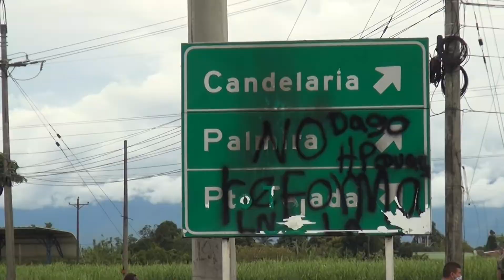Siguen Los Bloqueos En Puerto Tejada Villa Rica Guachene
Alianza de medios Noti Norte Cauca Actualidad y Opinion